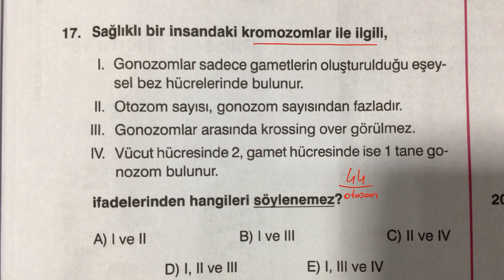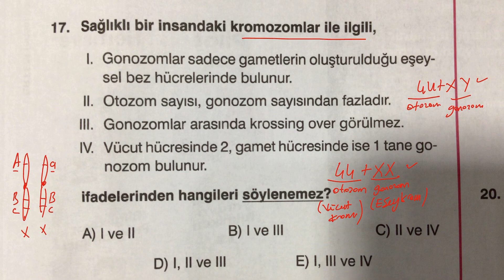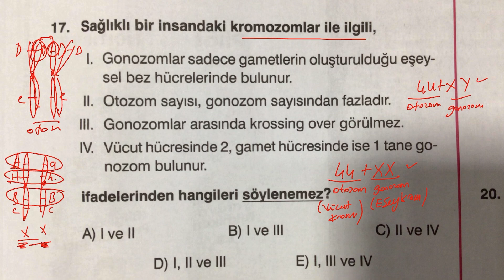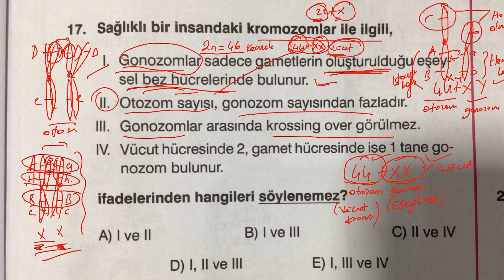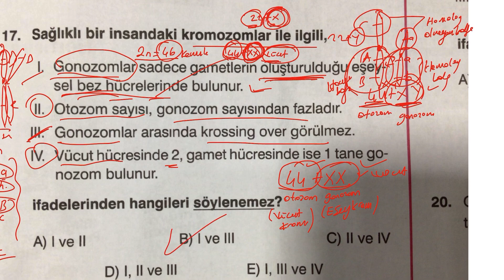Herkesin yanlış yaptığı o soru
bulunmaktadır